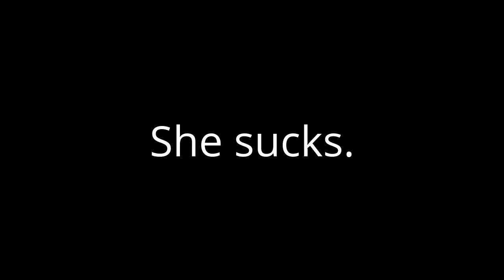My Honest Opinion on SpongeBobSquarePants&MickeyFTW Boohbah&MMCHFTL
The reasons why I hate her:
1. She can't handle criticism.
2. She acts like a Baby and Manchild.
3. She is part of the VGCP and EDCP.
4. She unsubscribes to People.
5. She rants on Movied and TV Shows nonstop.
6. She takes Cartoons too seriously.

If you like this user, you know the drill. If you bash me for hating this user, I win.